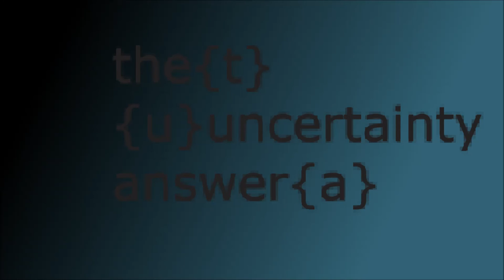The Uncertainty Answer - Dilithium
This track was my first go at volume gating. Adds a bit more flair to what would otherwise be some fairly boring chord progressions.